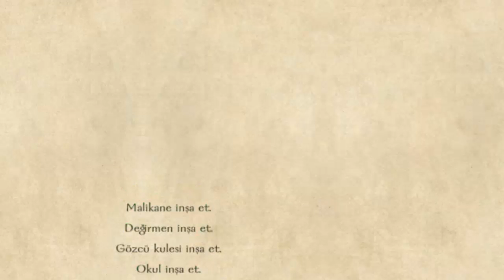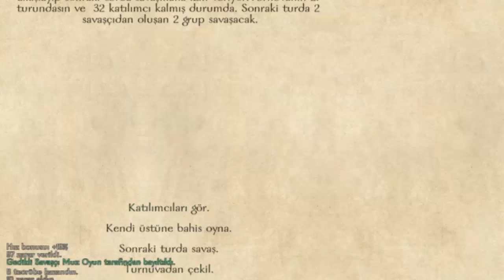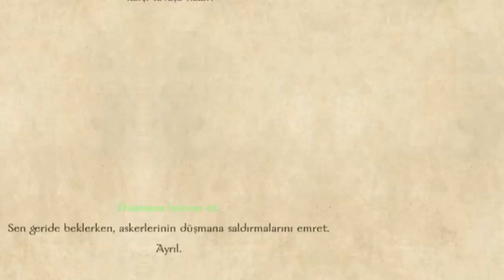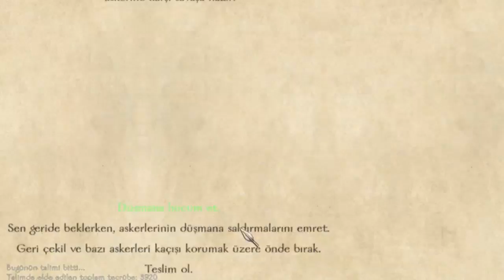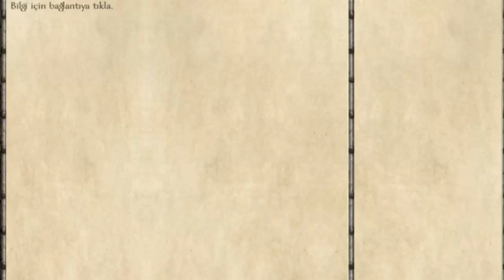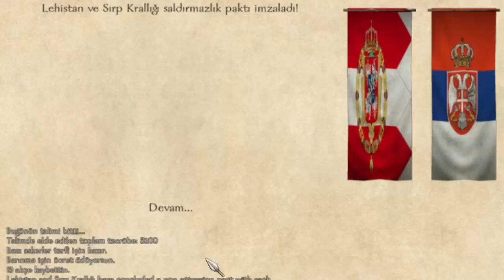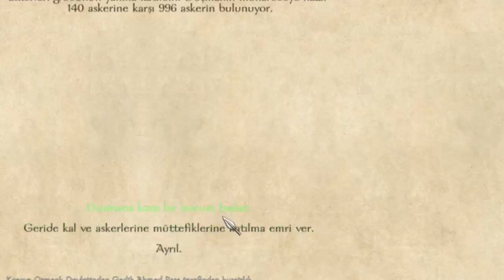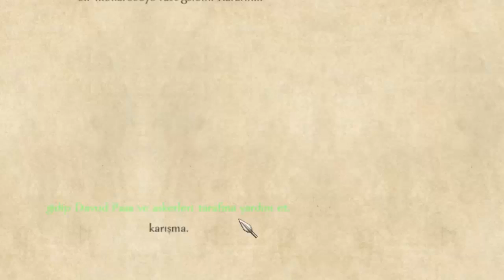Mount&Blade-Osmanlı seneryosu-Osmanlı olduk